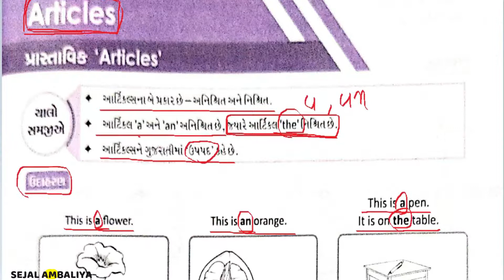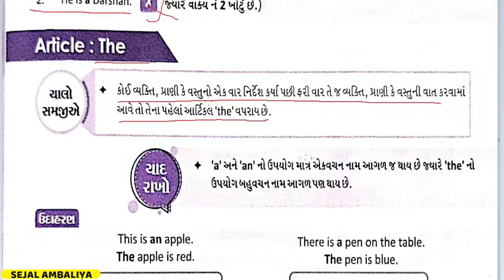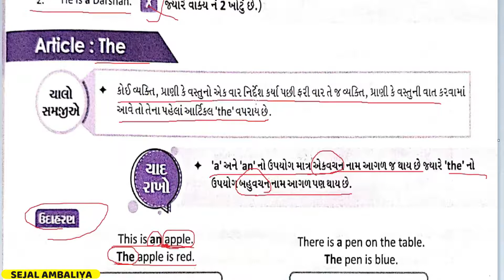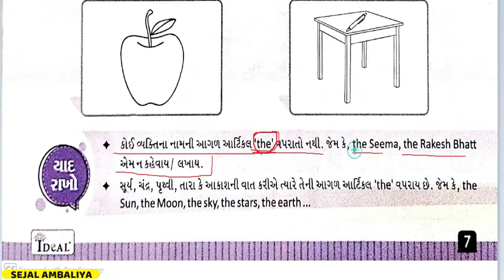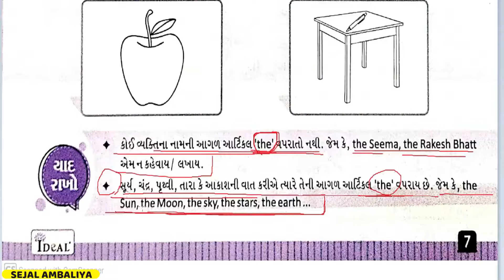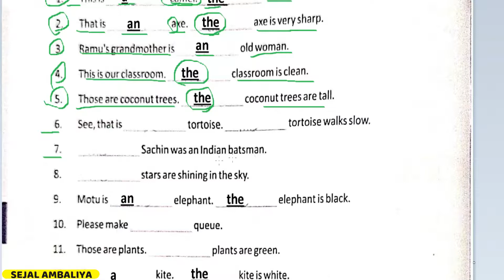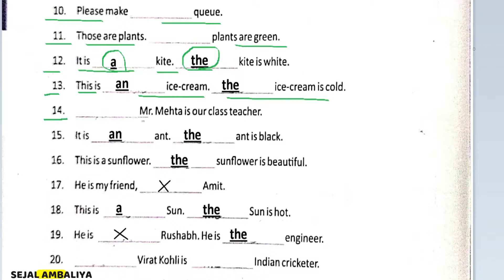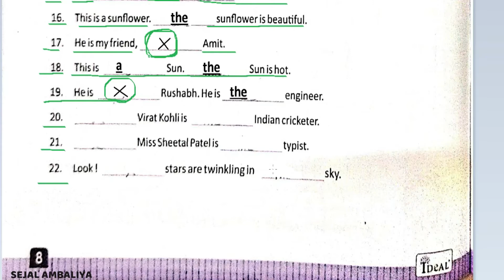ENGLISH GRAMMAR | THIS, THOSE, THAT, THESE | MWP EDUCATION